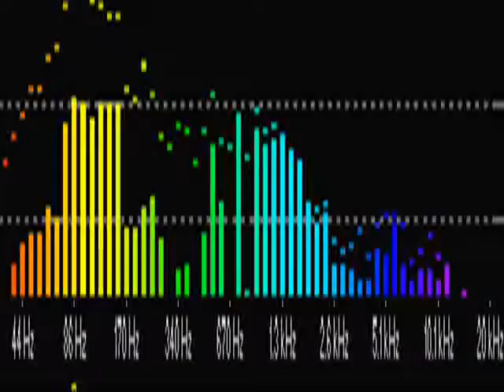Jerzy Swift & Sonic Soundwaveus - Real Nigga Shit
Super hero shit. Yo momma's a christian.